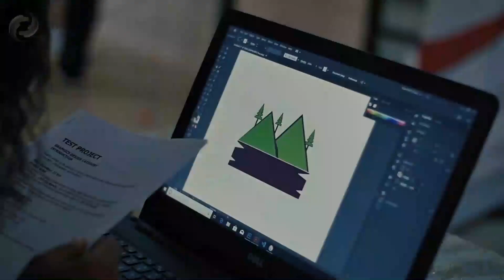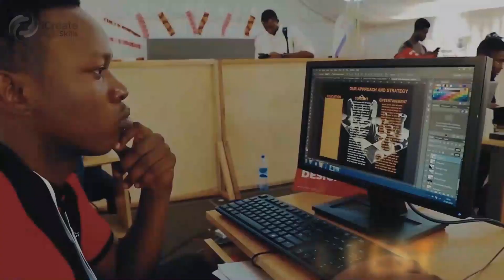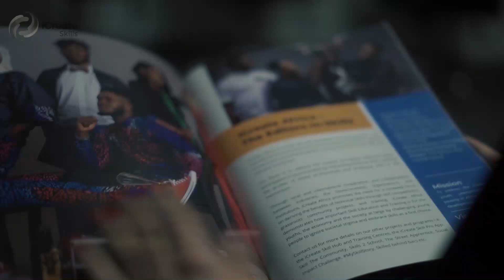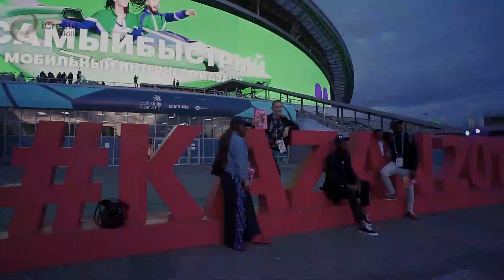This Is iCreate Documentary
A short documentary about iCreate Africa and its role in the future of skills.